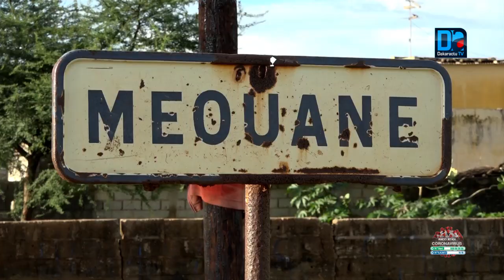Méouane : Gestion "nébuleuse" des Fonds Forces Covid19 du maire décriée par les populations